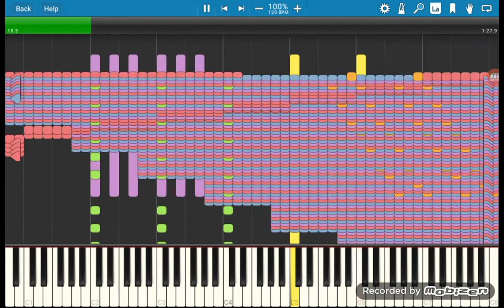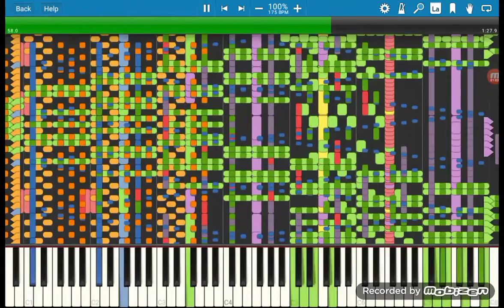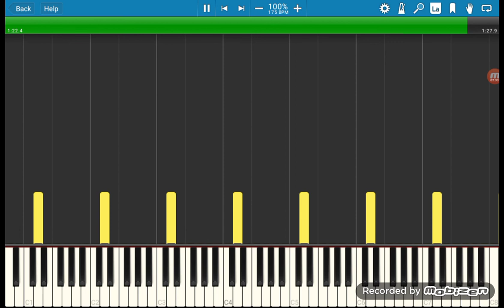Mary Had a Little Lamb Of DEATH ||800,000 Notes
SYNTHESIA CRASHED😂